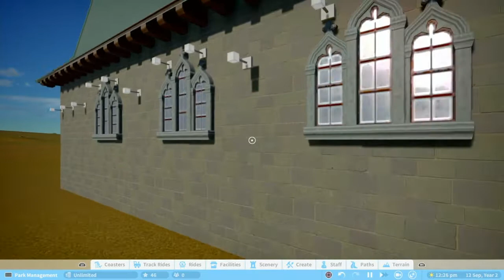The Stollen Train POV 1 | Planet Coaster Console Edition